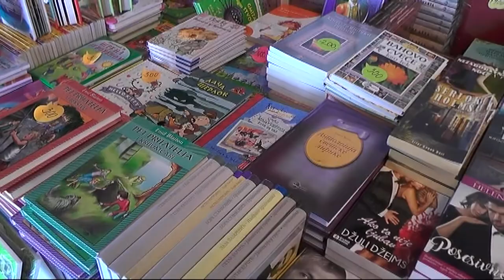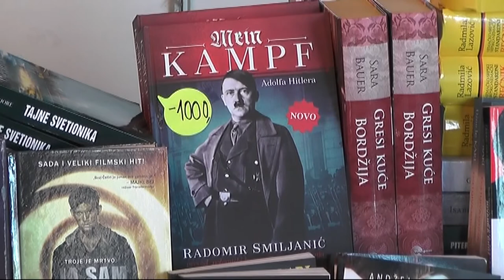DK PIROT ORGANIZUJE MINI SAJAM KNJIGA 05112020